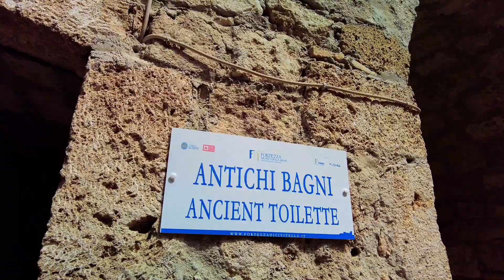Borghi d'Abruzzo - Civitella-Campli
Alla scoperta dei borghi d'Abruzzo. Oggi visitiamo prima il borgo fortificato di Civitella del Tronto. Una piccola fortezza tra le montagne d’Abruzzo. Davvero una piccola perla. A seguire ci spostiamo nel non meno interessante borgo di Campli patria della porchetta e ne assaggiamo questa specialità.

Ovviamente per te è tutto gratuito ma per me sarebbe un grande aiuto per far crescere questo canale e garantire la creazione di nuovi video che possano ispirarti per le tue escursioni in montagna.
Gilberto

La mia Attrezzatura:
Fotocamera Sony ZV-1
Camera Stabilizzata Dai Pocket 2
Action Cam Dji Osmo Action
Drone Dji Mini 2
Iphone 13 Pro Max
Treppiede Joby Gorillapod action
Treppiede Manfrotto Pixi Evo 2
Microfono Rode Videomicro
Treppiede in carbonio Aoka
Pannello Led RGB Ulanzi
Lampada Led Vl49 Ulanzi
Sistema agganci rapido Ulanzi Claw
Supporti per Zaino GoPro Telesin
Sandisk Extreme SSD 500 GB
Cage Smallrig per Camera Sony